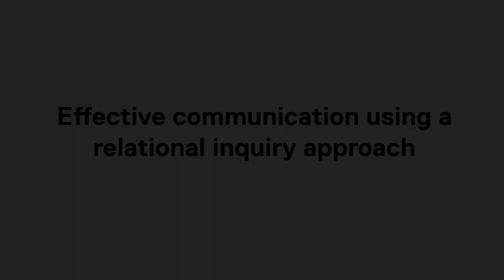Food Guide OER: Effective communication using a relational inquiry approach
Integrating the food guide into the nursing process using a relational inquiry approach.